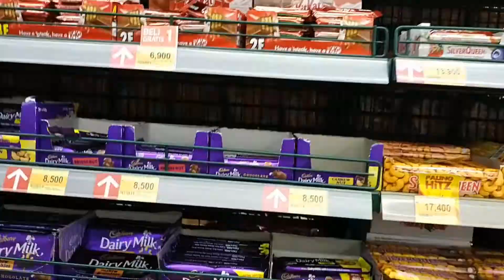Cleo Naik Mobil Kereta Keranjang Belanjaan